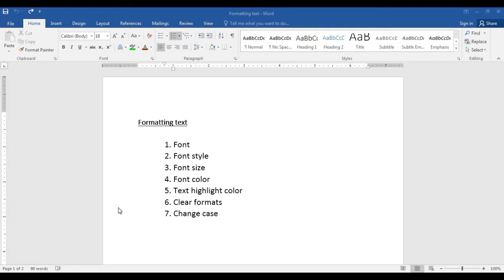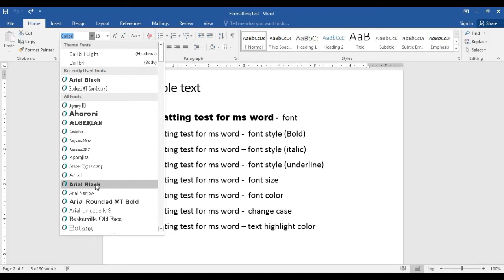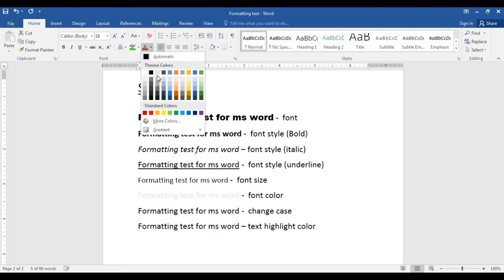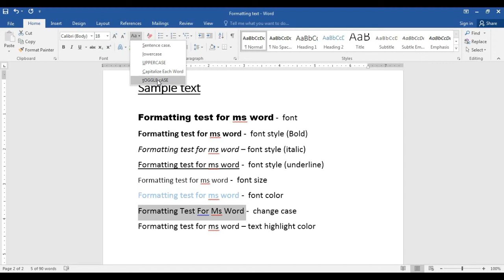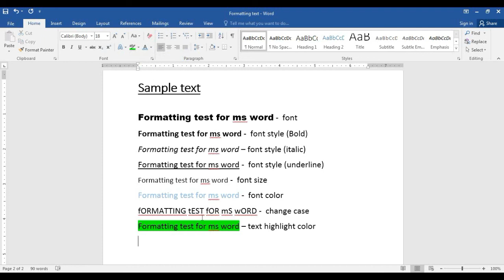MS office - Formatting Text - Ms word 2016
Ms word - formatting text

Video by my self Nizamuddin